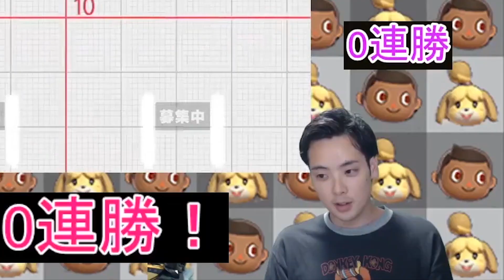Tsuのミェンミェンやはり強かった！【スマブラSP】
Tsuのチャンネル

Mildomにて不定期配信中です。

【Mildomダウンロード先】
▼iPhone/iosの方

Q.あなた何者？
A.専業でスマブラをしています。
　むらびととしずえさんのことならおまかせ。

Q.専業って何をしてるの？
A.・YouTube配信、動画投稿
　・大会参加
　　記事の投稿、動画への出演、トーク番組MC（ケプトの定時退社）
　・その他イベント出演

Q.キーコンフィグは？
A.はじきジャンプオフのみ

Q.むらびと、しずえさん以外のキャラは使わないの？
A.むらびと、しずえさんに限界を感じたら使います。

どんな連絡もお待ちしてます！

現在の活動状況などを記事にしてます。

更新頻度低くてごめんなさい・・・

欲しいものリスト：
少しボケてるので開いてくれるだけでもm(__)m